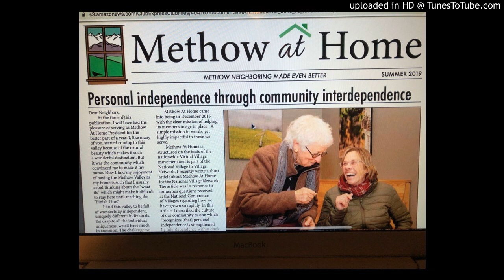Interview with Mel Cooke about Methow At Home- Voices of the Methow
My name is Byron Odion. I live in the Methow Valley in Eastern Washington. I produce and share a series through Off the Wall Productions I call “Voices Of The Methow”. These are a collection of conversations, music, and what not I collect as I wander through the methow Valley and beyond. This is an interview I did with Mel Cooke in early 2018 about Methow at Home, for a radio show I had at the time. Mel did a good job of fleshing out what Methow at Home is and does. Definitely a good bunch of people doing good work!